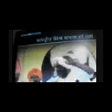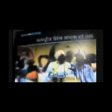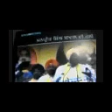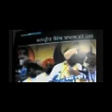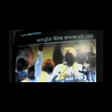Panjab Elections - Slavery Of The Sikh Nation Part 1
Join the Dal Khalsa UK Facebook Page For Updates SIGN THE PETITION NOW FOR JUSTICE & RESTORATION OF GURDWARA GYAN GODHRI SAHIB DESTROYED IN 1984